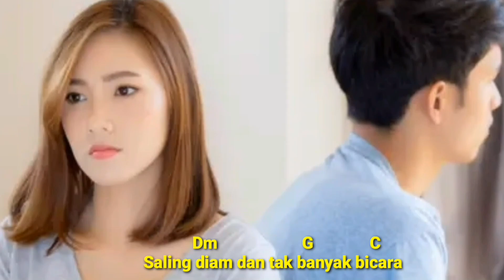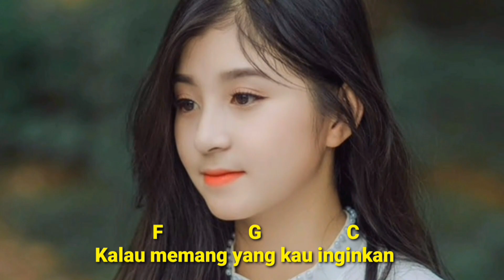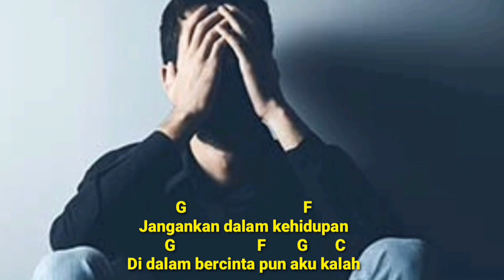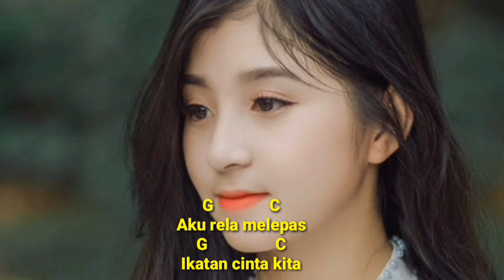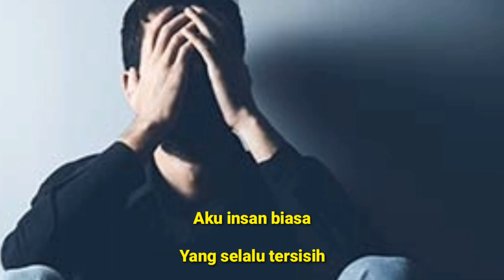Natalia...Lagu Tahun 80an Yg Melambungkan Jamal Mirdad Di Blantika Musik Indonesia.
Lagu Natalia Adalah Karya Dari Obie Messakh Yg Dirilis Pada Tahun 1988 Yang Dinyanyikan Oleh Jamal Mirdad.
Lagu Ini Kemudian Dinyanyikan Kembali Oleh Obbie Messakh.
Lagu Ini Bercerita Tentang Kekecewaan Seorang Pria Yg Telah Di khianati Oleh Kekasihnya Yg Bernama Natalia.
Kali Ini Saya Mengcovernya Dengan Disertai Lirik Dan Chord Gitarnya Agar Mudah Di pahami Oleh Pemirsa.
Mohon Maaf Dengan Segala Kekurangannya.